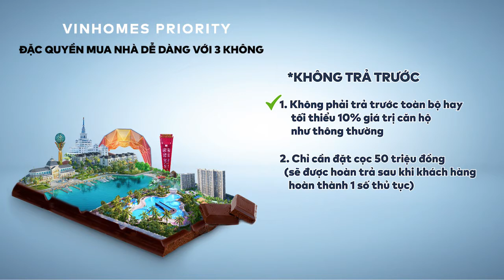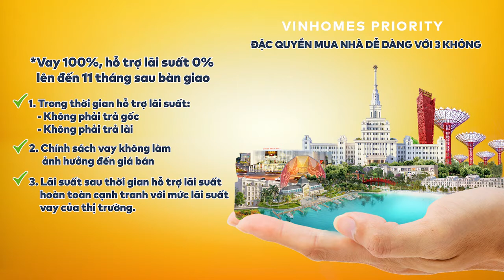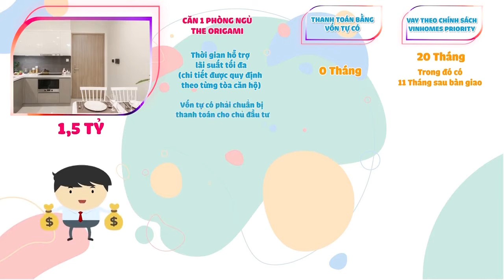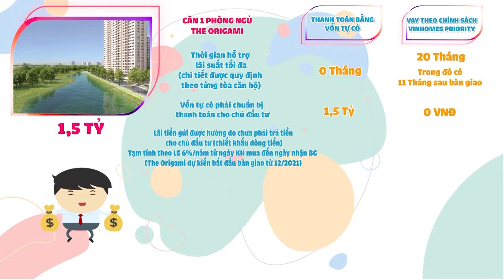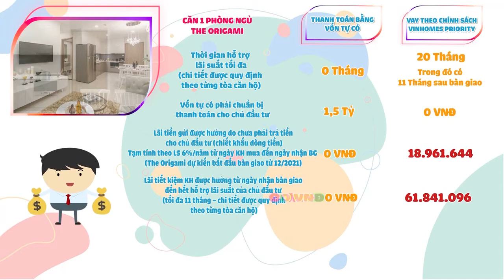Chính sách Vinhomes Priority mua nhà 3 không - Tuấn Tiền Tỷ tập cuối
Có nhà Vinhomes giữa trung tâm thành phố Thủ Đức mà chỉ cần đặt cọc 50 triệu cùng tài sản đảm bảo.
👉🏻 Đúng là thời tới cản không nổi đó quý dzị ơi, mua nhà không khó - không đợi - không đắn đo, chỉ có thể là chính sách 3 KHÔNG với VINHOMES PRIORITY.

🔴 Cùng nghe Host Tuấn Tiền Tỉ cùng Đại diện Công ty Cổ phần Vinhomes và Ngân hàng MB Bank nói thì sẽ rõ ngay nha!
📺  “CHỌN BẤT ĐỘNG SẢN - ĐƠN GIẢN THÔI MÀ” là chương trình về chủ đề bất động sản với mong muốn sẽ giúp bạn có 1 quyết định đúng đắn hơn khi xuống tiền mua bất cứ 1 bất động sản nào trong tương lai.
The Origami x Vinhomes Priority
ĐẶC QUYỀN MUA NHÀ DỄ DÀNG VỚI “3 KHÔNG”
✨ KHÔNG CẦN VỐN TỰ CÓ: Chỉ cần tài sản đảm bảo/ thế chấp.
✨ KHÔNG ÁP LỰC TÀI CHÍNH: Hỗ trợ vay 100%, lãi suất 0% lên tới 11 tháng sau bàn giao.
✨ KHÔNG THỜI GIAN CHỜ ĐỢI: Trải nghiệm đại tiện ích Vinhomes Grand Park đã hoàn thiện & Nhận nhà về ở ngay từ tháng 12/2021.